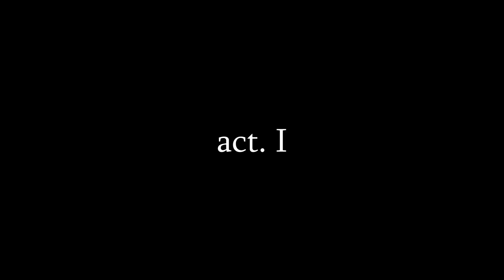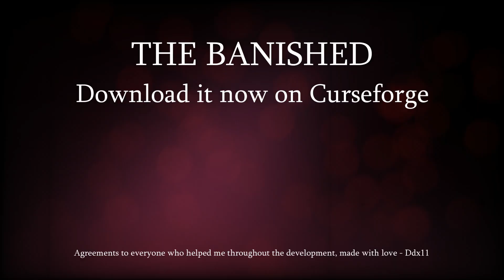THE BANISHED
Remember. Remember a time when Ancient Civilizations were thriving. Remember a time when Piglins were still a brave and forceful kingdom. Remember a time... when Gods ruled over the Minecraft lands. Gods known and worshipped by all. Yet, they were still seeking for power. And their greed sealed their fate, banishing them to the Void when they were consumed by dark powers they failed to master. They were left in a place where only nightmares could sense them preparing their comeback and thinking about their revengeance. But the time has come. The time for you to face the Banished as they invade this world again.

The first threat on your journey shall be Thanatos, god of Death and son of Apollyon. This fantastic fighter proudly wrapped in his cloak doesn't fear to use his legendary scythe to reap your soul off. His sins in the past got him to be the first corrupted, starting the fall of the gods: some claim he murdered so many people in his search of power that Hell couldn't take them all, damning their soulless skeletons to endlessly roam the world. But this is all legends. Just as the fight you'll have.

The Banished Devastator: born from the chaos the corruption caused, the restless fighter he is is only an armor inhabited by a soul, seeking for revenge after the fall of his masters. While his mind origin is unknown, his body was once the armor of a great king, forged by a mythical blacksmith.

Goddess of everything that is, and mainly that isn't, Apollyon is by far the most powerful of the whole pantheon. Out of the fear everyone had towards her appeared the Nether, like a tumor of bad feelings, latching onto this world. Being the center of the hive mind from all her minions, she decided to create a more powerful, sentient one: giving birth to Thanatos. She tried to save her son in a last moment of lucidity before vanishing to the void, and, although it failed, she managed to keep his heart down here on our world, safe from everything. According to rumors, this artifact is still here on our world, kept by descendants of her first priests. Who knows, maybe an intrepid explorer could find it again?